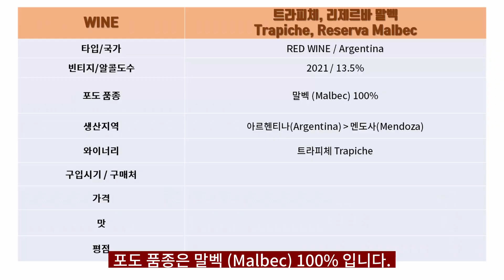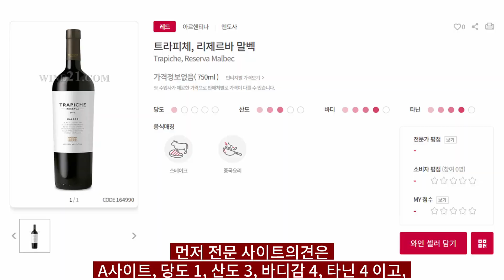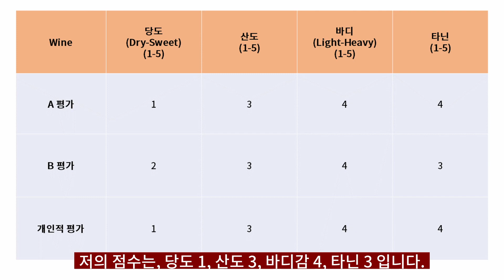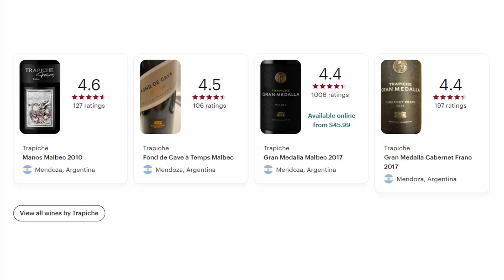아르헨티나 레드 와인 / 트라피체, 리제르바 말벡 (Trapiche, Reserva Malbec) 2021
안녕하세요.

한주에 한병씩 와인을 마시는, 주당한병입니다.

오늘 마실 와인은 아르헨티나 레드 와인 아르헨티나 레드 와인, 트라피체, 리제르바 말벡 (Trapiche, Reserva Malbec) 2021입니다.

테그:와인